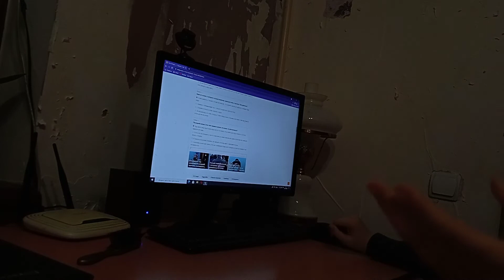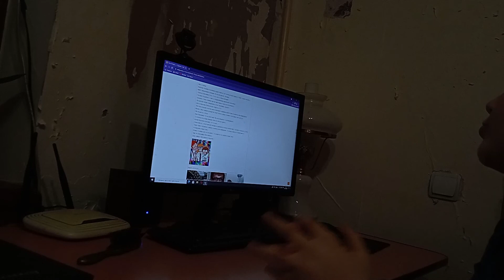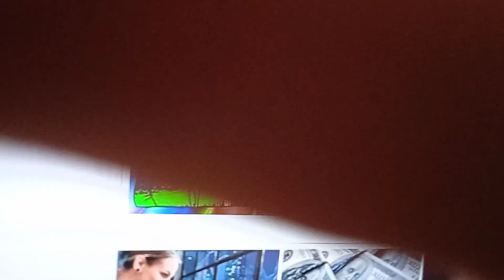[ 13 карт текст масть бубны,]